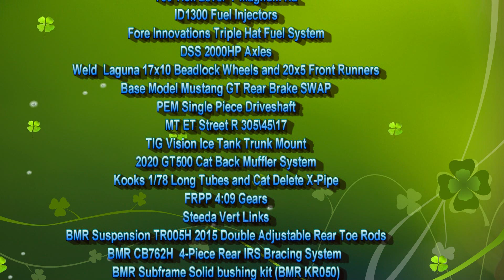Thoughts on removing the valve covers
So I am basically near the end of the tear down! Only one more piece to go! I am positive this is 100% doable at home at this point.